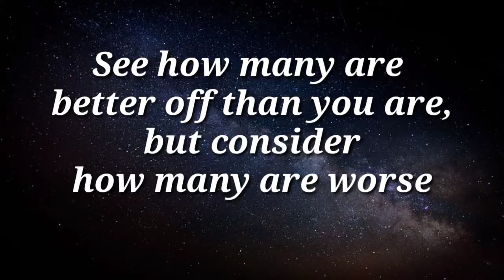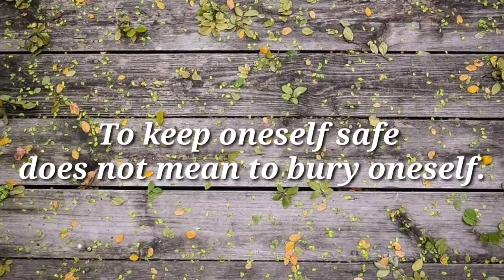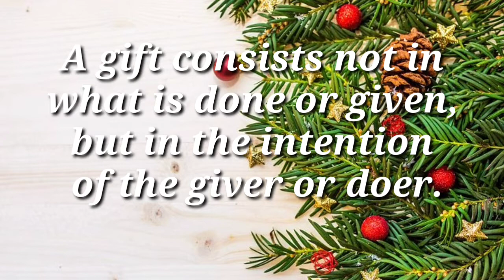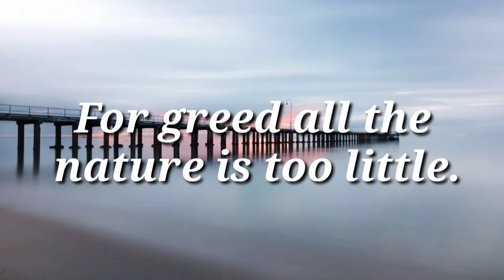Lucius Annaeus Seneca greatest quotes | Roman philosopher |Precious Sayings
Lucius Annaeus Seneca the Younger, usually known as Seneca, was a Roman Stoic philosopher, statesman, dramatist, and in one work, satirist, from the post-Augustan age of Latin literature. Seneca was born in Cordoba in Hispania, and raised in Rome, where he was trained in rhetoric and philosophy